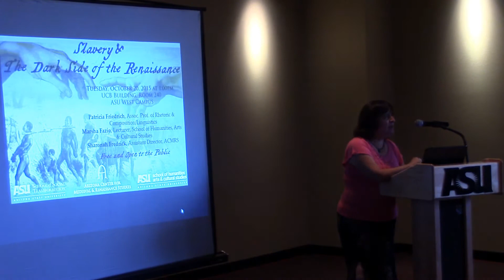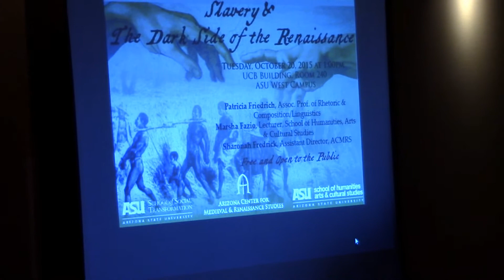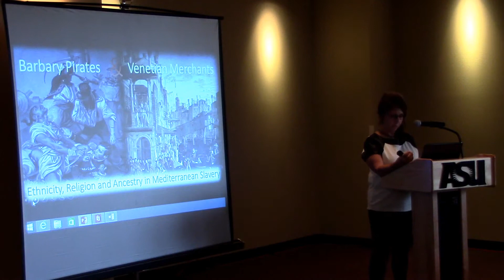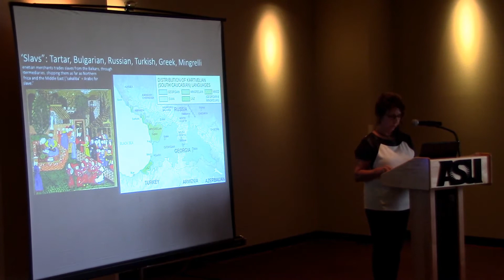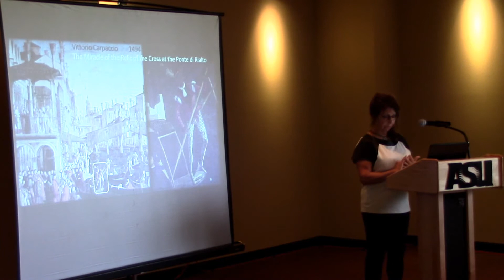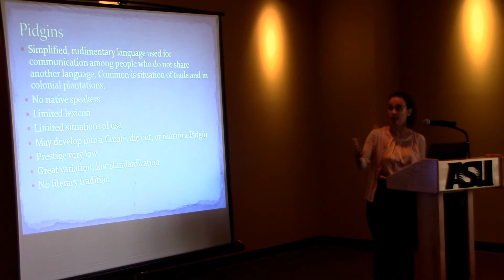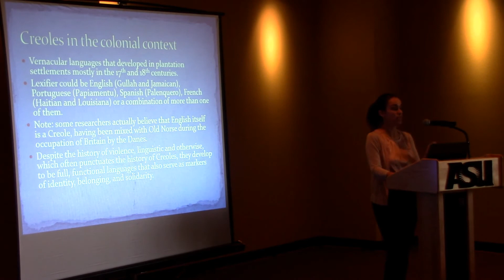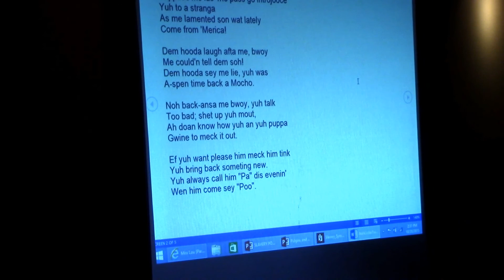Slavery & The Dark Side of the Renaissance (West)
Slavery & The Dark Side of the Renaissance
A Public Symposium

Tuesday, October 20, 2015 from 1:00-3:00pm
ASU West Campus

"The Multicolored Tragedy of Slavery in the Spanish and Portuguese Americas: Africans, Native Americans, and European Women”
Presented by Sharonah Fredrick, Assistant Director, ACMRS

"Barbary Pirates and Venetian Merchants: Ethnicity, Religion and Ancestry in Mediterranean Slavery"
Presented by Marsha Fazio, Lecturer, School of Humanities, Arts and Cultural Studies, ASU

“Linguistic Solidarity Now and Then: Pidgins, Creoles, and Digital Dialects"
Presented by Patricia Friedrich, Associate Director and Professor of Composition/Linguistics, School of Humanities, Arts and Cultural Studies, ASU